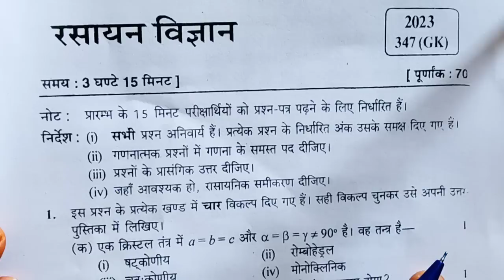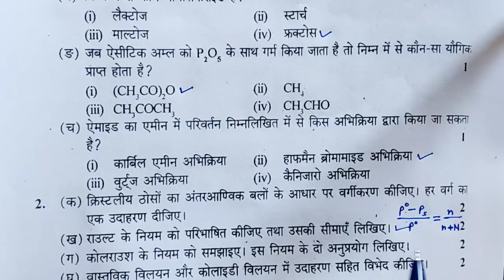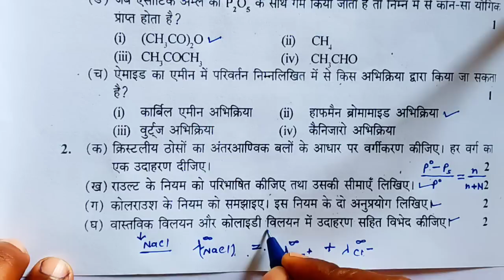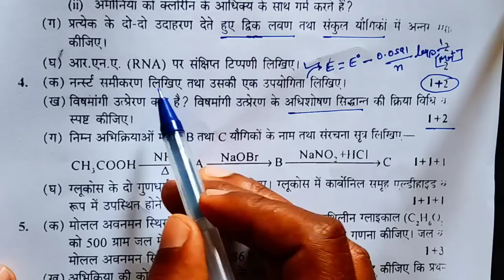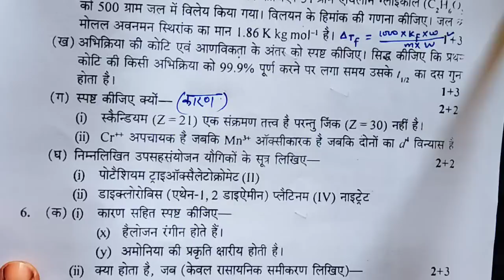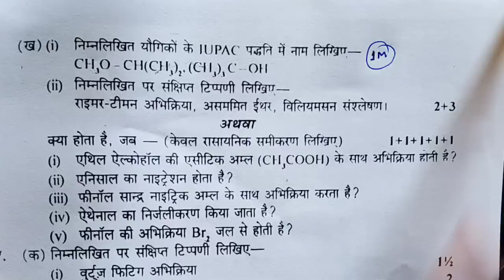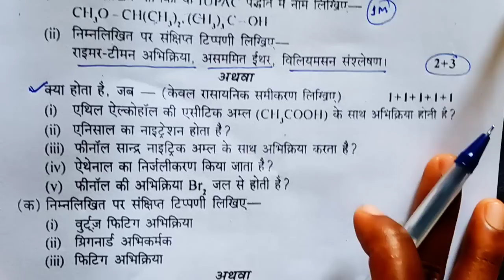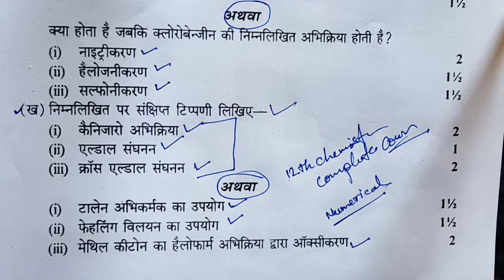4 मार्च को ऐसा ही पेपर आएगा | Class 12th Chemistry viral paper 2023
4 मार्च को ऐसा ही पेपर आएगा | Class 12th Chemistry viral paper 2023